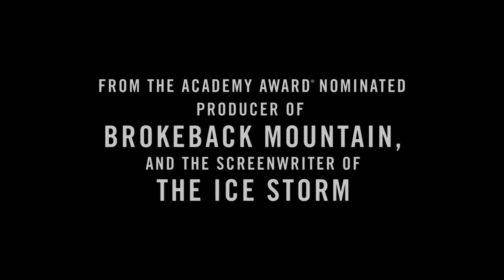Indignation (Trailer)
Set in 1951, the story follows Marcus Messner, the idealistic son of a humble kosher butcher from Newark, N.J. Marcus leaves for Ohio to study at a small, conservative college, where he finds himself at odds with the administration, grapples with anti-Semitism and sexual repression and pines after a troubled girl.